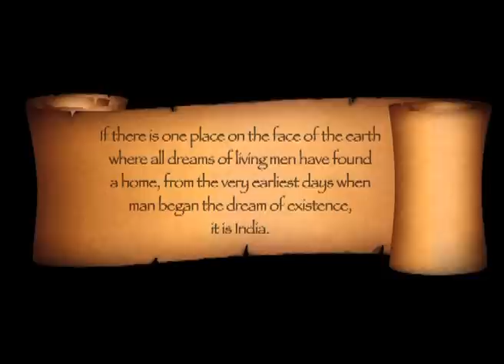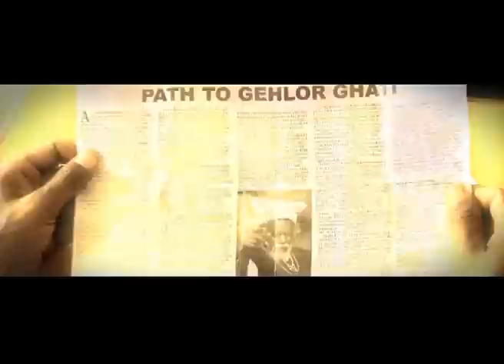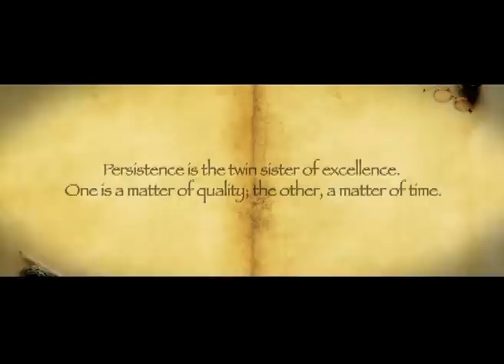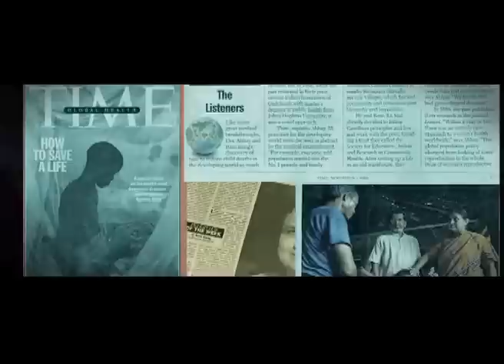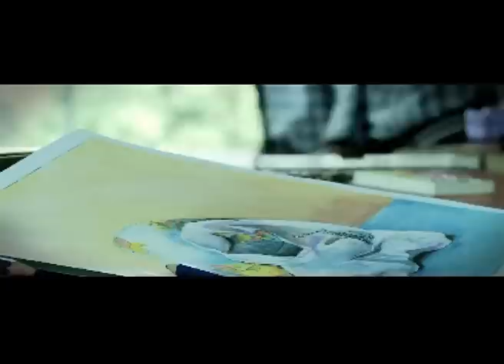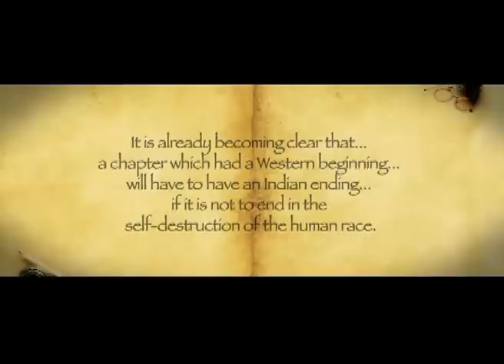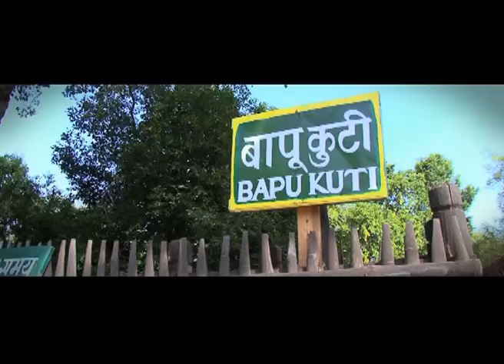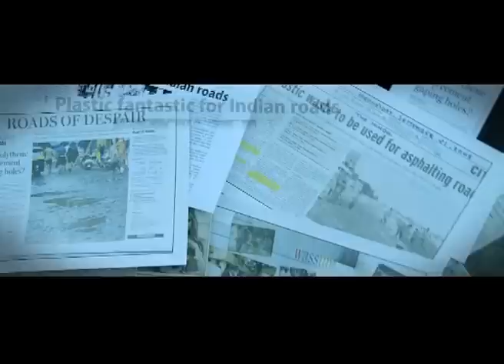The Pathbreakers - IV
The 4th part of 'The Pathbreakers' shows Dashrath Manjhi's determination to cut the hill that separated his village from the town, bringing education, healthcare and better living conditions for his village people. Doctors Rani and Abhay Bang pioneered a project that took Public Health to a new level in the village of Gadchiroli, in the interiors of Maharashtra. Through their organisation SEARCH, their efforts reduced infant mortalitly from 121 to 39 per 1000 born in the village. Ahmed and Rasool Khan, brothers and managers of KK Plastics Pvt. Ltd., who, more than just producing plastics, took a step further by experimenting the use of powdered plastic for road building. Through their innovation, for the first time in the country, a road was constructed using plastic as a raw material in Bengaluru; another step that will save many lives from the hazards of waste plastic.